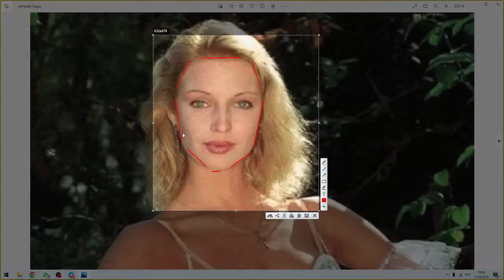Нюансы черт при изучении стилевого типажа Анастасии Волочковой. Стилевые типажи с Татьяной Маменко